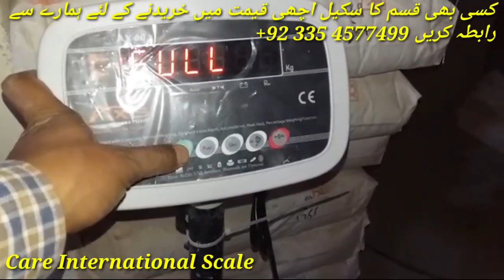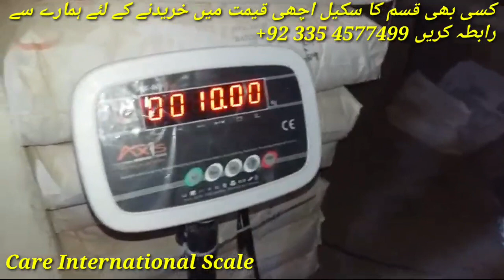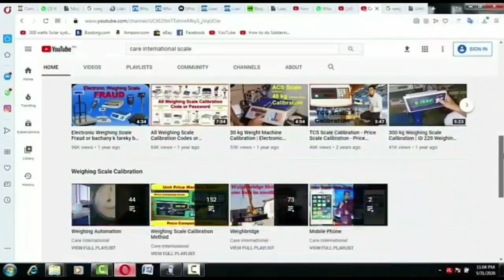300kg Axis Weight Scale Calibration by Care International Scale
300kg weight scale ki compleat calibration sekhy gy is video mai.